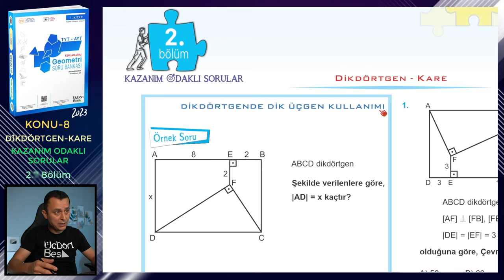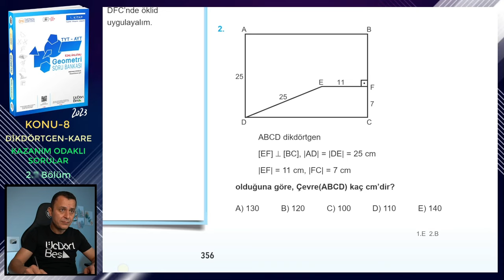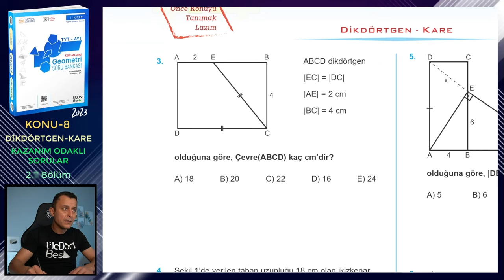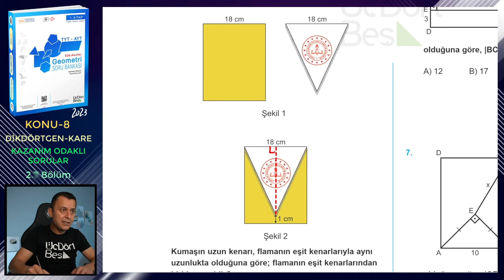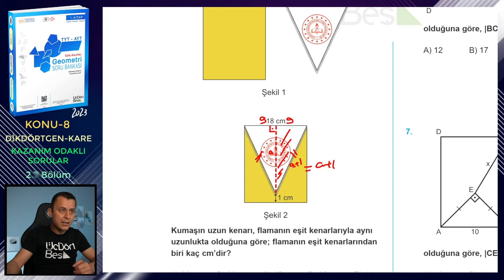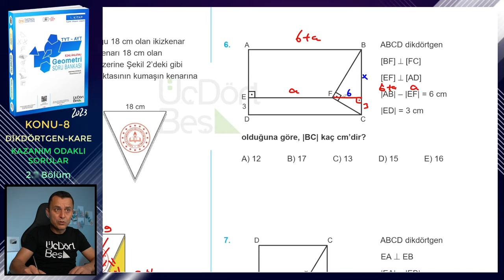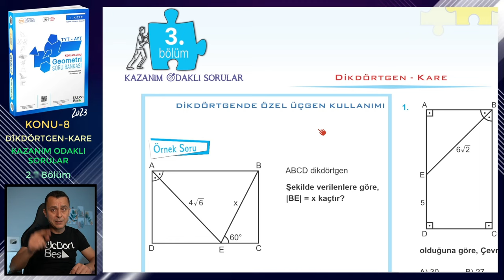2. BÖLÜM | KAZANIM ODAKLI SORULAR | DİKDÖRTGEN-KARE | ÜçDörtBeş GEOMETRİ S.B